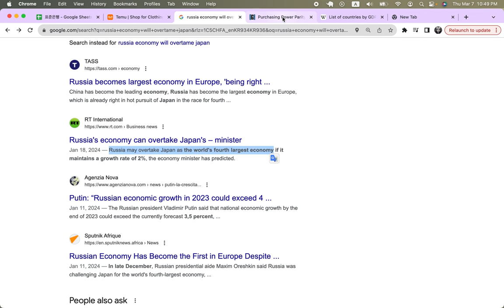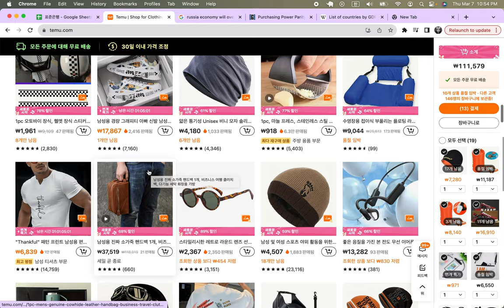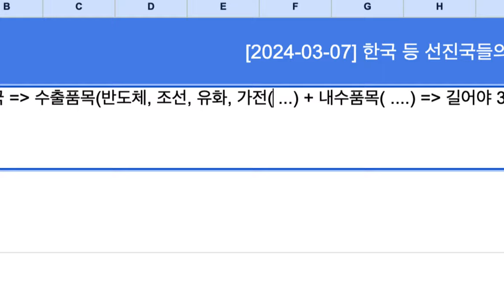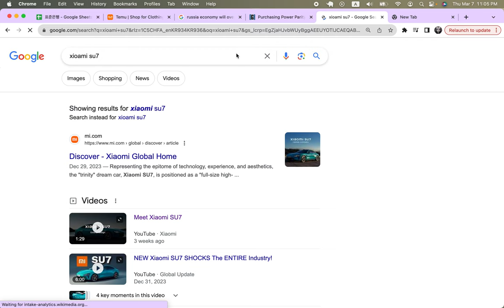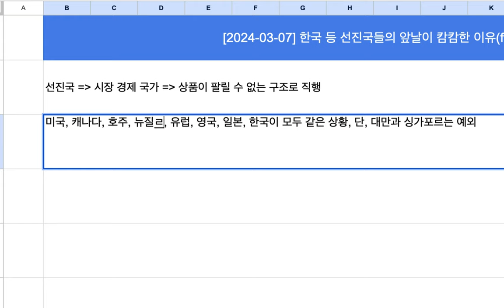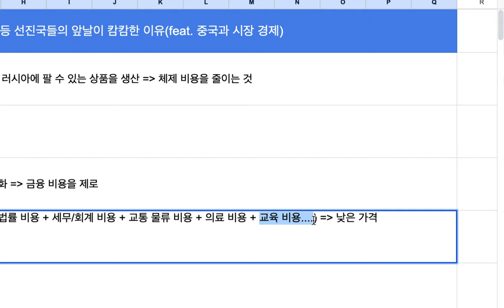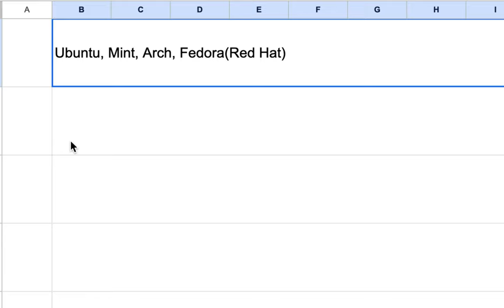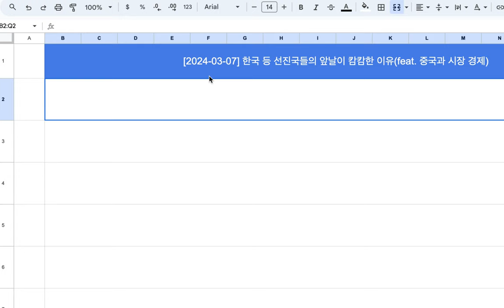[2024-03-07] 한국 등 선진국들의 앞날이 캄캄한 이유(feat. 중국 & 시장 경제)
3월부터 진행하는 강좌와 관련한 자세한 내용은 사이트 참조